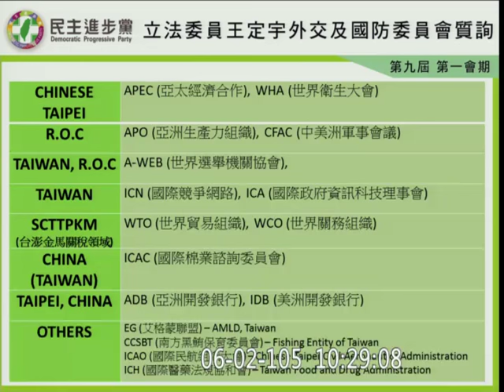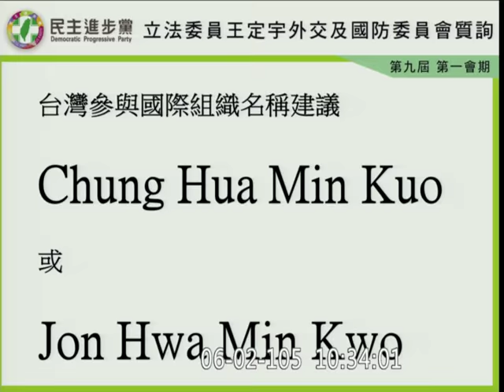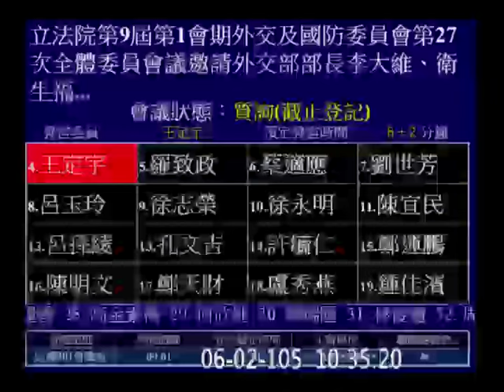20160602 王定宇 外交部長 李大維 肯亞案 WHA 羅致政 外交國防 【立法院演哪齣？】